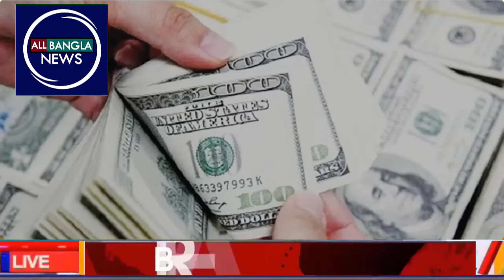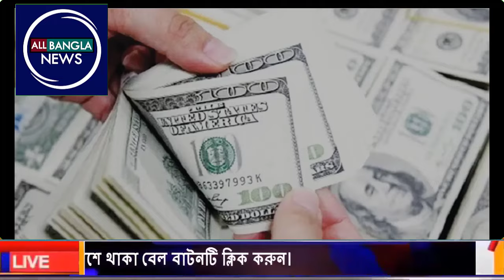এইমাএ পাওয়া Ajker khobor 14 Aug 2024 Bangladesh latest news BD VIP News কোঠা আন্দোলন।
আন্তর্জাতিক বাংলা খবর BBC World News 14 Aug 2024 || World News Bangla || International News Today.
আন্তর্জাতিক খবর
ইজরায়েলে আক্রমণ করল ইরান
ধ্বংসের দ্বারপ্রান্তে ইসরাইল
ইসরাইল আক্রমণ শুরু ইরান
ফিলিস্তিনকে স্বীকৃতি দেবে অস্ট্রেলিয়াফিলিপিনকে স্বীকৃতি দেবে অস্ট্রেলিয়া
গাজার সর্বশেষ খবর
ইসরাইলকে ধ্বংস করে দেবে কানাডা
ফিলিস্তিনের সর্বশেষ আপডেট
রাশিয়া ইউক্রেন যুদ্ধের সর্বশেষ
গাজা যুদ্ধের সর্বশেষ
গাজা সর্বশেষ আপডেট
বিশ্ব সংবাদ
আন্তর্জাতিক সংবাদ
ফিলিস্তিনের সর্বশেষ পরিস্থিতি
স্বাধীনতাকামী সংগঠন হামাস
হামাস যুদ্ধারা
হামাসের যুদ্ধ
মসজিদুল আকসার সর্বশেষ
ফিলিস্তিনের সর্বশেষ অবস্থা
ফিলিস্তিনের সর্বশেষ আজকের পরিস্থিতি
হামাস ইসরাইল যুদ্ধ
আন্তর্জাতিক সংবাদ বিবিসি
আন্তর্জাতিক সংবাদ লাইভ
আন্তর্জাতিক সংবাদ সময় টিভি
আন্তর্জাতিক সংবাদ আজকের খবর
ফিলিস্তিনের যুদ্ধ বন্ধ নিয়ে যা বললেন বাইদেন
ফিলিস্তিনের যুদ্ধ বিরোধী নিয়ে যা বললেন জো বাইডেন
আন্তর্জাতিক নিউজ
ইসরাইলকে পুরোপুরি ধ্বংস করবে হামাস
গাজা যুদ্ধের সর্বশেষ আপডেট
ফিলিস্তিনের সর্বশেষ খবর
ফিলিস্তিনের সর্বশেষ সংবাদ
ফিলিস্তিনের সর্বশেষ যুদ্ধের খবর
ইজরাইল ফিলিস্তিনের সর্বশেষ খবর